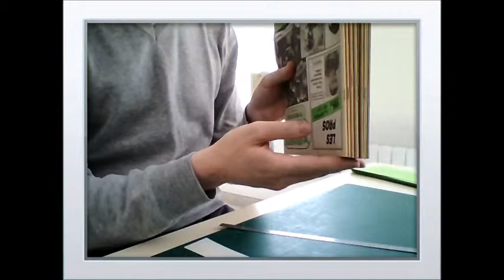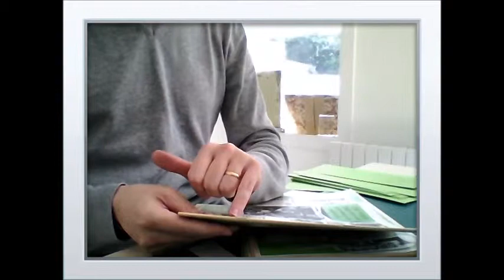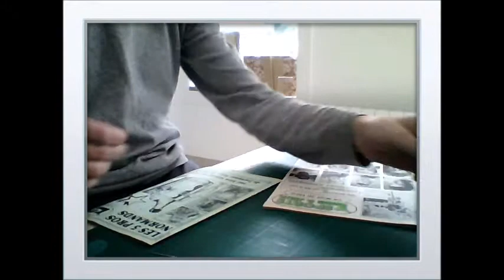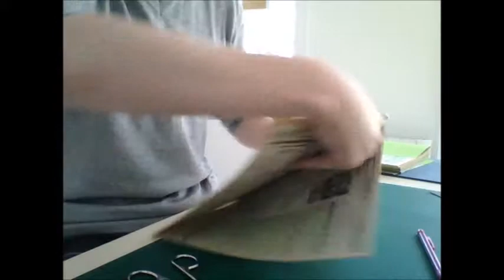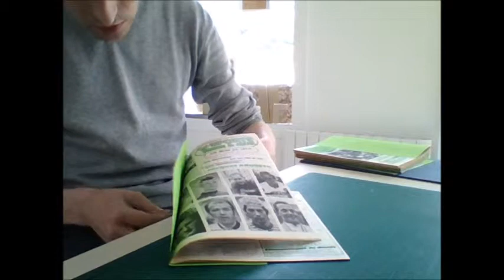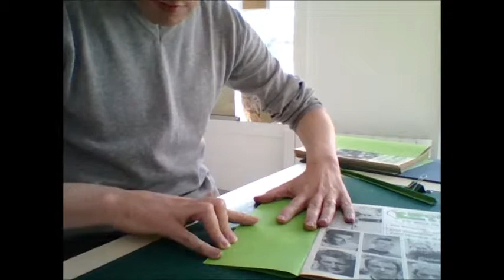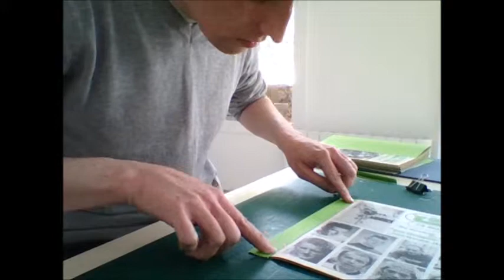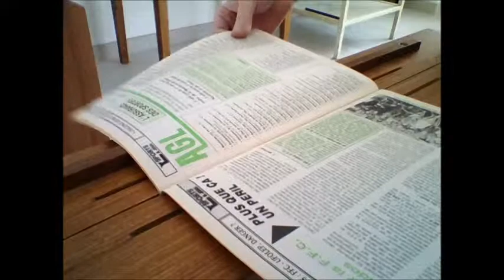reliure sur onglets repliés -partie 1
Montage de vos livres, journaux ou documents sur onglets repliés, vous permet une articulation individuelle et complète de chacun de vos cahier, journaux ou revues,  sans endommager les documents par la grecquage. L'onglet vous permet d'intégrer à la reliure des documents différents formats, et différentes épaisseurs. La fixation de l'onglet sur le document permet ensuite de faire une couture classique sur le fond de cahier formé par l'onglet repliés.